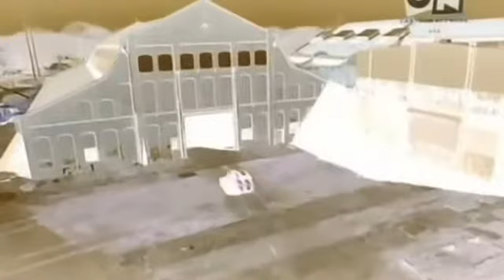Cartoon Ben 10 Romania Intros 2005-2021 G Major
Characters
0:00 - Classic Ben 10
0:59 - Classic Ben 10 Sezonul 3
1:57 - Ben 10 Secretul Omnitrixului
2:22 - Ben 10 Cursa Impotriva Timpului
3:19 - Ben 10 Si Echipa Extraterestra
3:47 - Ben 10 Roiul Extraterestru
4:37 - Ben 10 Ultimate Alien
4:55 - Ben 10 Si Generator Rex Ajutoare Neasteptate
5:14 - Ben 10 Provocarea Suprema
5:35 - Ben 10 Vanatorul De Extraterestri
6:09 - Ben 10 Omniverse
6:28 - Ben 10 Omniverse Sezonul 4
6:47 - Ben 10 Omniverse Sezonul 5
7:06 - Noul Ben 10
7:25 - Provocarea Ben 10
7:36 - Noul Ben 10 Sezonul 2
7:54 - Noul Ben 10 Sezonul 3
8:13 - Noul Ben 10 Sezonul 4
8:31 - Ben 10 Impotriva Universului Filmul
8:50 - Ben 10 010
9:09 - Ben Gen 10
9:29 - Ben 10 Alien X Tinction